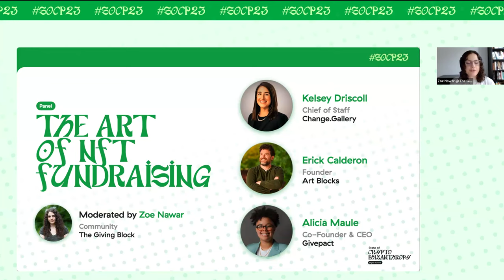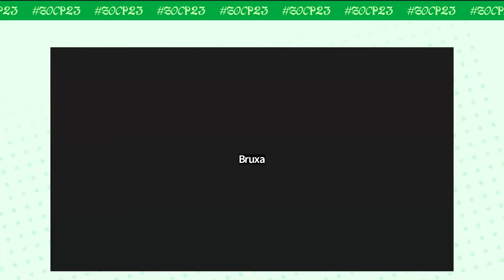The Art of NFT Fundraising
The Art of NFT Fundraising was a panel hosted by Zoe Nawar of The Giving Block for The 2023 State of Crypto Philanthropy. Panelists included Kelsey Driscoll of Change.Gallery, Erick Calderon of Art Blocks, and Alicia Maule of Givepact.